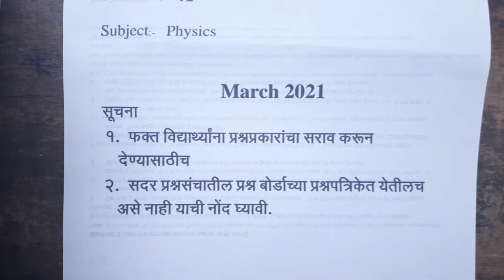Solution of question bank with explanation.chapter no 2. mechanical properties of fluids.12 science.